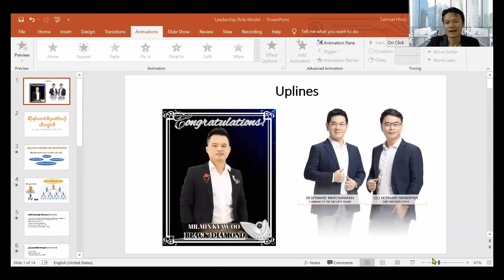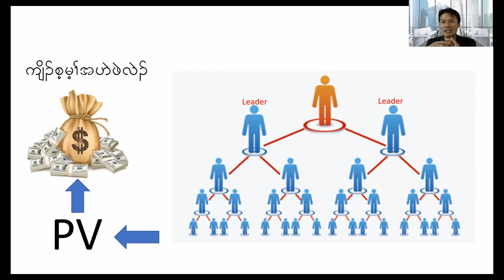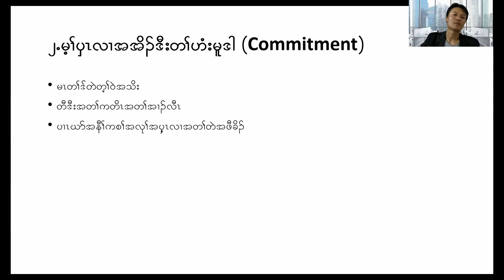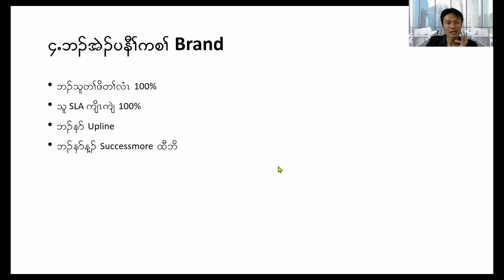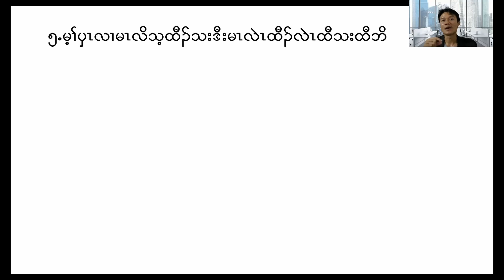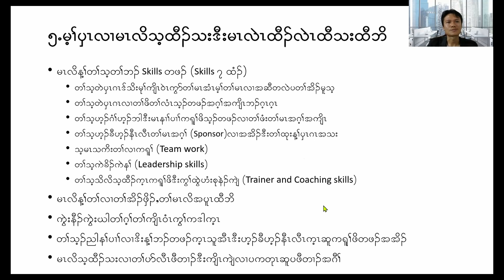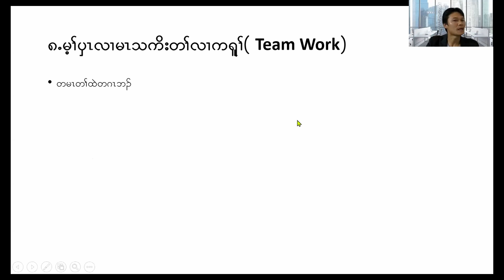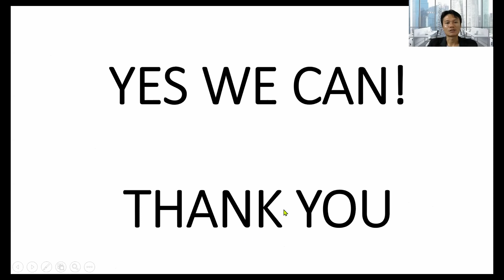Leadership Role Model by Mr.Samuel Htoo (Karen Language)